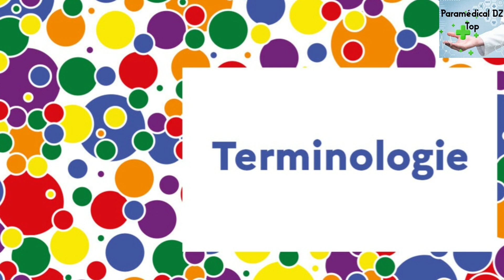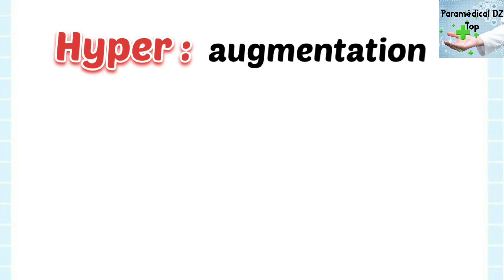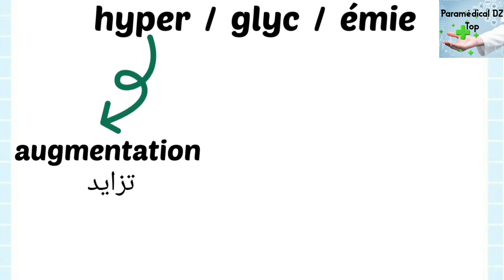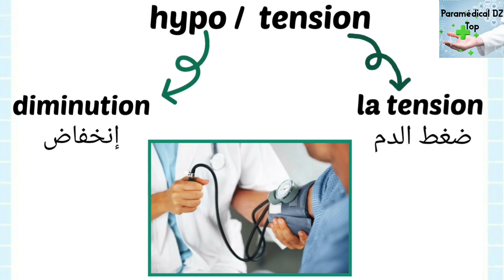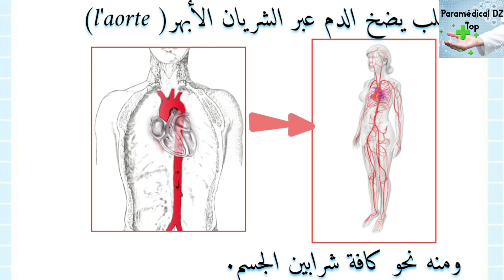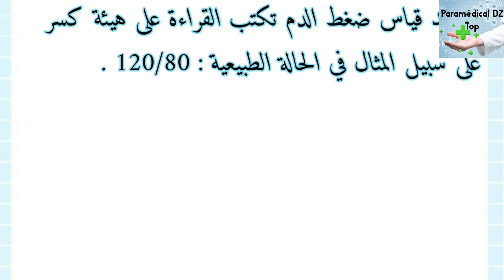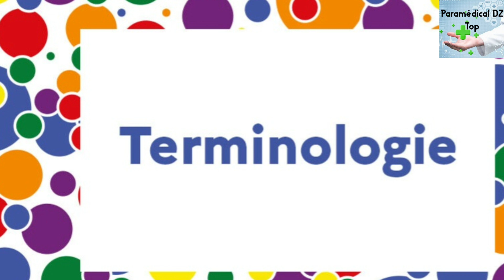الشرح بالعربية والفرنسية سنة أولى شبه طبي :(3) علم المصطلحات الطبية (Terminologie)